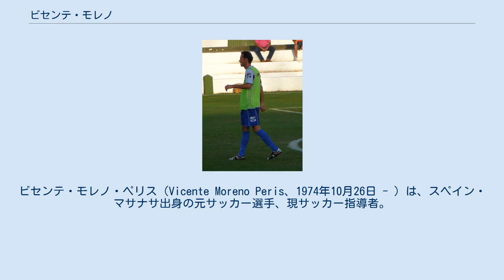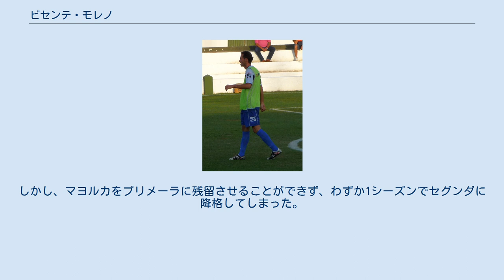ビセンテ・モレノ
ビセンテ・モレノ・ペリス（Vicente Moreno Peris、1974年10月26日 - ）は、スペイン・マサナサ出身の元サッカー選手、現サッカー指導者。
RCDエスパニョール監督。
ポジションはミッドフィールダーだった。
 現役キャリアのほとんどをヘレスCDで送り、在籍11シーズンで公式戦412試合に出場した。
また、指導者としてもヘレスをおよそ半年ほど率いた。
 バレンシア州のマサナサに生まれ、バレンシアCFの下部組織で育成された。
その後はセグンダ・ディビシオンBのクラブを転々とし、2000年にヘレスCDへ移籍した。
 ヘレスでは1シーズン目にクラブをセグンダ・ディビシオンへ昇格させると、2009年までは毎シーズンリーグ戦に34試合近く出場し続けた。
2008-09シーズン、ヘレスはモレノの活躍などもあり、クラブ史上初のプリメーラ昇格を果たした。
そのシーズン中の6月13日、セグンダ優勝とプリメーラ昇格を賭けたSDウエスカ戦にて、モレノは決勝点を挙げ、プリメーラ昇格に大きく貢献した。
 2009年8月30日、当時35歳だったモレノは、この日のRCDマヨルカ戦でキャリア初のプリメーラ出場を果たした。
しかし、シディ・ケイタとのポジション争いに敗れ、ベンチを温める日々が続いた。
当時のヘレスはプリメーラ最小予算だったこともあり、シーズン終了を待たずして1年でセグンダ降格が決定した。
 セグンダで1シーズンを過ごした後、現役を引退した。
モレノはヘレスCDの歴代公式戦最多出場を築くと同時に、セグンダB、セグンダ、プリメーラ全てで得点を挙げた選手となった。
また、引退と同時にヘレスのコーチングスタッフ入りも合わせて発表された。
 2011年12月5日、解任されたフアン・メリノの後任としてヘレスCDの監督就任が発表された。
シーズン終了時、ヘレスはリーグ14位であり、降格は回避できた。
 2013年11月4日、ジムナスティック・タラゴナの監督に就任した。
2015年6月22日、クラブをセグンダ昇格に導いたことでクラブとの契約を2年間延長した。
 2017年6月20日、RCDマヨルカの監督に就任した。
マヨルカでは2シーズン連続でクラブを昇格させ、指導者キャリア初となるプリメーラの舞台にマヨルカを引っ張った 。
しかし、マヨルカをプリメーラに残留させることができず、わずか1シーズンでセグンダに降格してしまった。
 2019-20シーズン終了時にマヨルカを去ったモレノは2020-21シーズンから、セグンダのRCDエスパニョールの指揮を執ることが決まった。